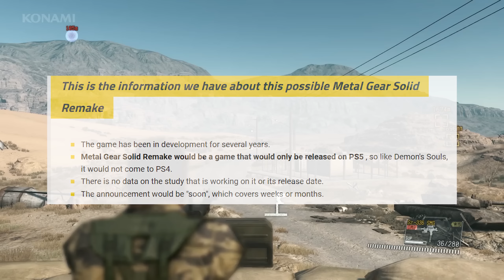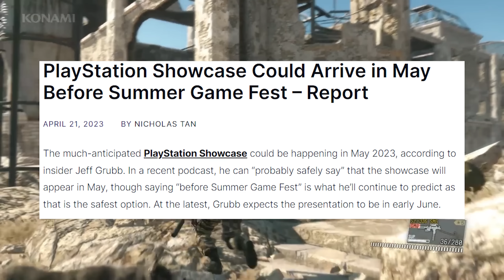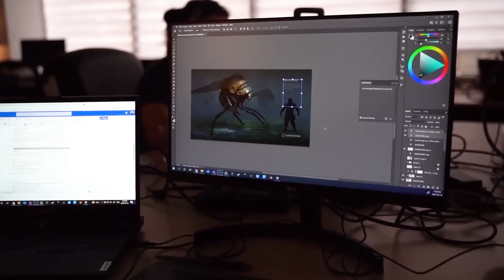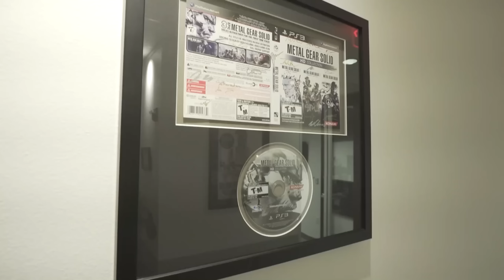Metal Gear Solid 1 Remake (PS5) Is Coming | Leaks, Teases & Announcement (MGS 2023)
Metal Gear Solid 1 Remake (PS5) Is Coming | Major Announcement Coming (MGS 2023). The Metal Gear Solid 1 Remake may get it's official announcement at PlayStation 2023 Showcase.

⏰ Timestamps
00:00​ - Konami Producer Teases A Big 2023
00:40​ - Metal Gear Solid Remake Rumored To Be in Development
01:40 - PlayStation 2023 Showcase in May 2023
03:25 - Another MGS Remake Development Leak
04:00 - Bluepoint Studio Working On New Metal Gear Remake?
05:20 - What The Future Holds...

In this video we are discussing ALL The Leaks, News and Rumours of The Metal gear Solid Games from Metal Gear Solid 1 Remake on PS5, Metal Gear Solid 3 Snake Eater PS5 Remake, Metal gear Solid HD/4K Remasters, Metal gear Solid Movie Starring Oscar Isaac, Metal Gear Solid 6, Metal Gear Solid Spin-Offs and more details.